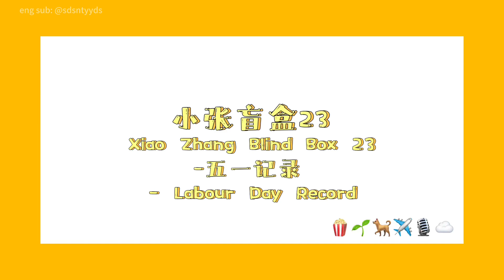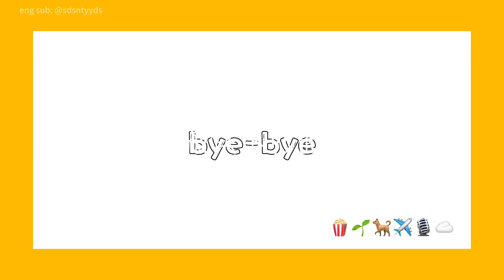[ENG SUB] 230507 Zhang Zhenyuan: Xiao Zhang Blind Box 23 - Labour Day Record || 1080P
Twitter: @sdsntyyds (You may check this for more translated contents and subbed videos! 😊)

Thank you for loving TNT 💛